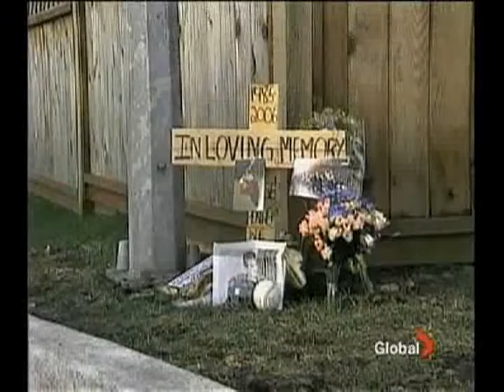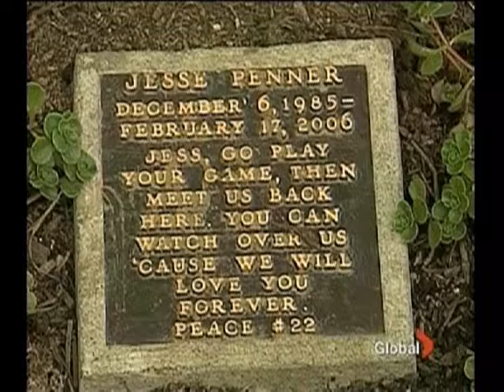The Home Team 2007 (1 / 2)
The Home Teams first Home Repair project was for the Penner Family of Port Coquitlam.

In February of 2006 Gord and Kim lost their oldest son Jesse in a violent & tragic incident. Since then, the Penners along with their younger son Cory had been trying to piece their lives back together. They struggled with their grief and with a growing financial burden due to lost wages. Gord and Kim both worked hard for what their family has. They purchased their home just two years ago, shortly before Jesse was killed. They had dreams and plans together with Jesse and Cory to do some much needed repair and upgrading on their home. Jesse's death put that dream on hold.

When we walked around their home there was evidence everywhere of the repairs that were started and then put on pause to attend more pressing needs. Many things required attention.

If you could meet Gord, Kim & Cory you would see that despite their personal loss and their financial hardship, this family is triumphing. They are working hard for changes to the judicial system and are striving to help other families that have suffered the way they have.

With the Home Teams help the Penners can finally focus on these causes and not have to worry about their roof leaking or the house being painted.

On October 22nd the Penner family left their home for the week and was brought back to the reveal of their re-made home on October 28th. Its certainly been an experience this family will not soon forget.